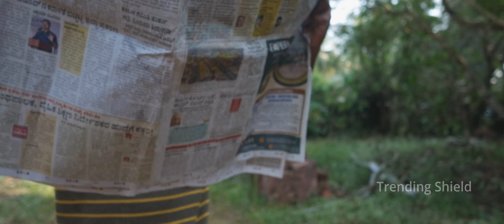Lucky Draw 777- Teaser | Konkani Movie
Presenting you "Lucky Draw 777" official teaser Starring: Kelvin Saldanha, Rayan Magneto, Leston Lestu, Lucy Lobo Aranha, Joylin Niddodi, Rishal Dsouza Permannur, Melwin Pernal, Alwyn Danthi & Others.

♪ Presented by: Rayan Magneto
♪ Writer-Director-Editor: Rayan Magneto
♪ Starring: Kelvin Saldanha, Rayan Magneto, Leston Lestu, Lucy Lobo Aranha, Joylin Niddodi, Rishal Dsouza Permannur, Melwin Pernal, Alwyn Danthi, Aaron Prince, Jonisha, Preethi Mathias, Vinson Mathias, Prinson Mathias
♪ DOP: Stany (SJ Photography), Alwyn Sequeira (iCandid Studio), Naizil Rodrigues(NR Media)
♪ Drone: Jeevan Dcosta, Naizil Rodrigues
♪ Production Manager: Kelvin Saldanha
♪ Music & Background Score: BIG V and Aaron Prince
♪ Dubbing Engineer: Jaison J Sequeira
♪ Dubbing: Dennana Recording Co.